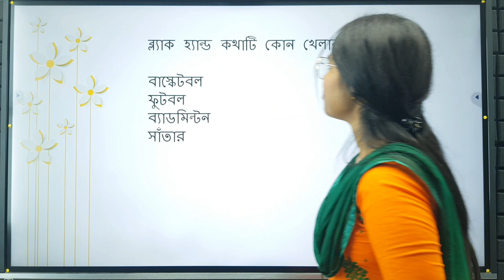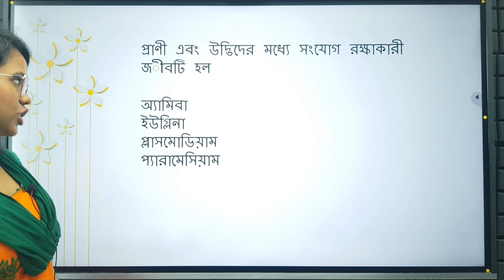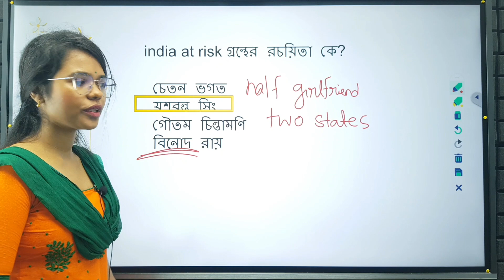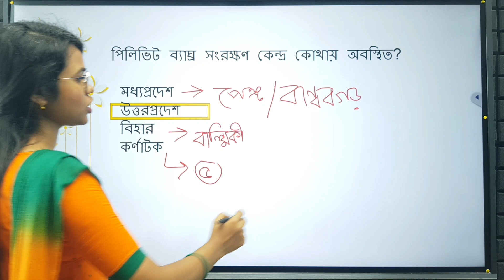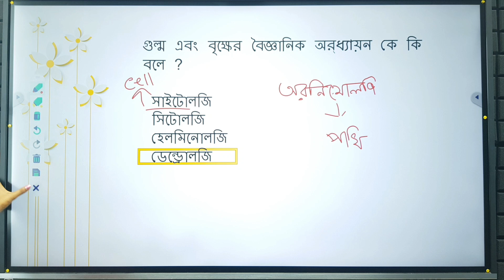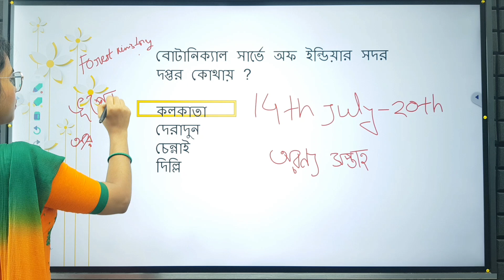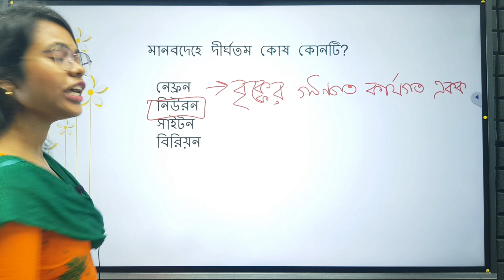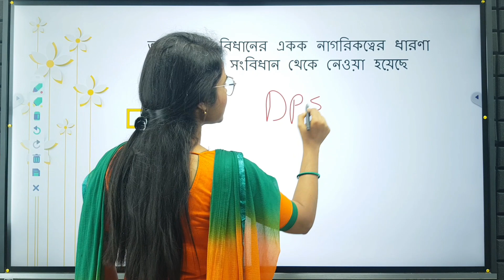static gk booster | psc food si | wbp gk booster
daily gk booster
food si gk practice set
kp constable gk
pratistha education and training gk class

To join Online/Offline Courses, Call:
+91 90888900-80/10